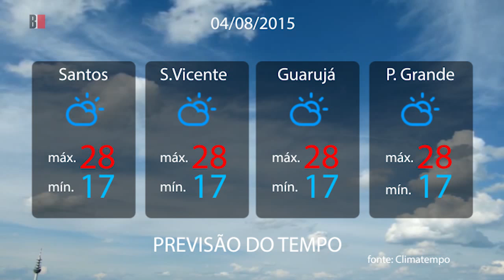Previsão do tempo 04/08/2015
Sol e muitas nuvens à tarde. À noite o céu ainda fica com muita nebulosidade, mas não chove.